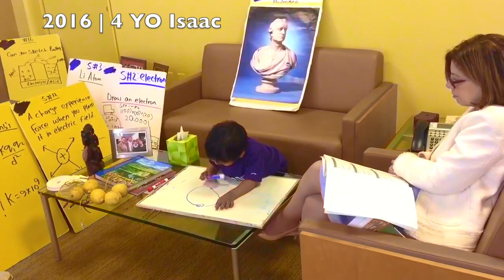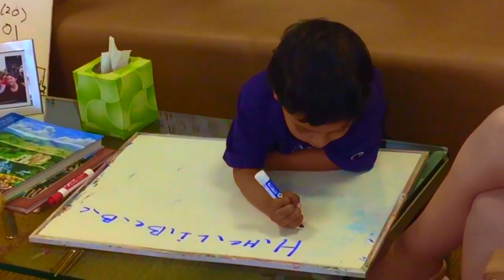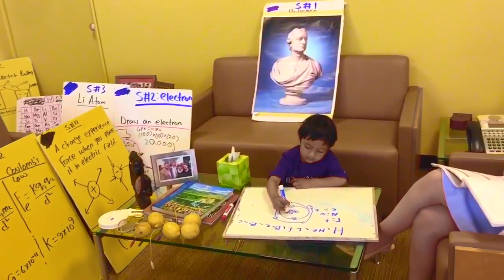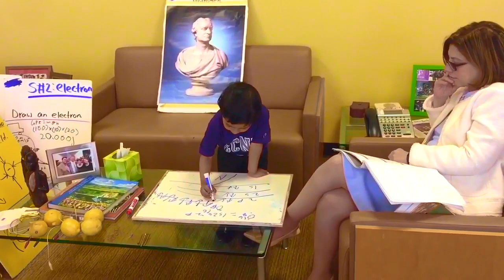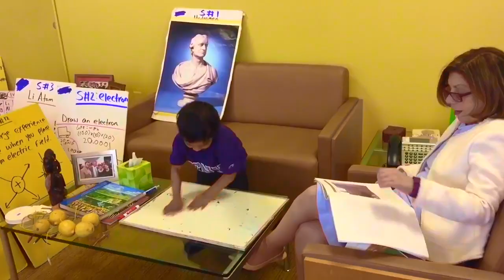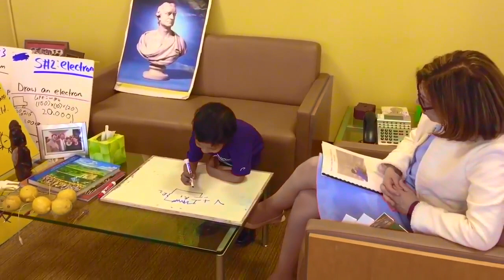CCNY President Lisa Coico Interviews 4 YO Soborno Isaac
Dr. Lisa Coico was President of City College of New York from 2010 to 2016. She conducted this interview in 2016 when my father worked as a security guard at City College of New York.